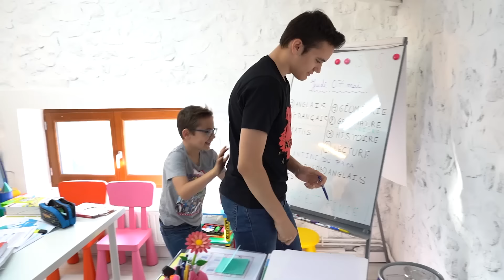J'IGNORE MON PETIT FRÈRE PENDANT 24H ! IL S'ÉNERVE... (PRANK)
Néo prend sa revanche sur Swan et lui fait un petit prank : J'IGNORE MON PETIT FRÈRE PENDANT 24H !...

Chaine de Néo :  @Néo The One

Micro studio